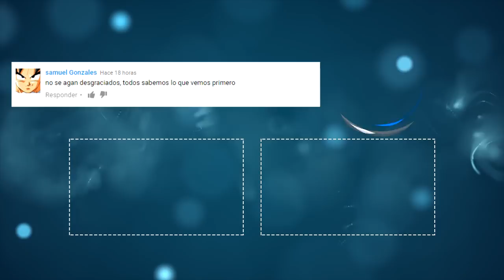10 ACCESORIOS que TE HARAN LUCIR MEJOR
10 ACCESORIOS que TE HARAN LUCIR MEJOR
Si te late MOVIFRANK te van a encantar los nuevos canales...

3.- SIGUENO EN NUESTROS FACEBOOK